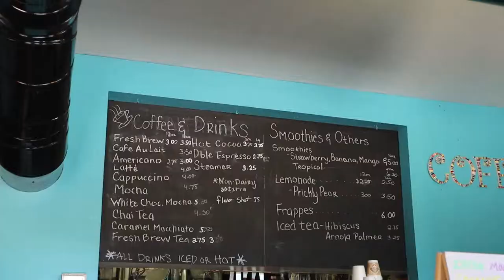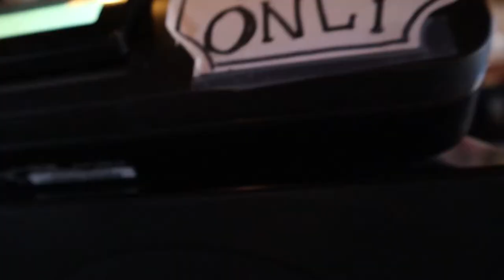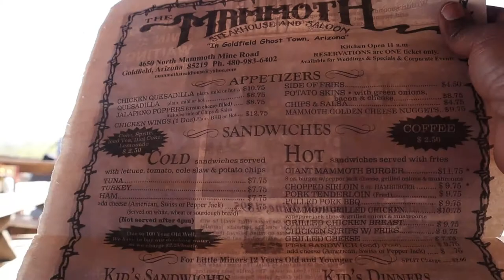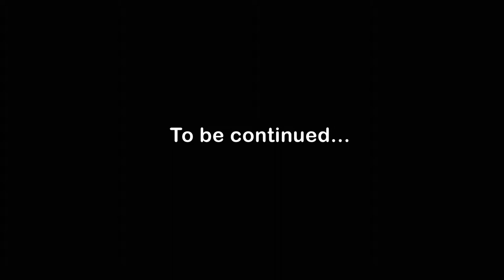Relocating the family | Apache Junction Arizona | Goldfield Ghost Town and Mine Tours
Watch as we discover an old ghost town.  Let us know if you have been to or heard of this or any other ghost towns in AZ.  What was your experience?